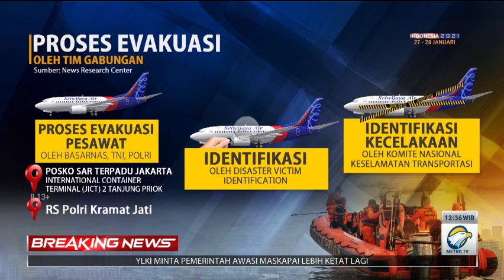Kronologi Jatuhnya Pesawat Sriwijaya Air SJ-182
Kementerian Perhubungan telah menyatakan jatuhnya pesawat Sriwijaya Air dengan nomor penerbangan SJ182 pada Sabtu (9/1/2021) pukul 19.00 WIB. Pesawat take off dari Bandara Soekarno Hatta pada pukul 14.36 WIB dan hilang dari radar pada pukul 14.40 WIB.